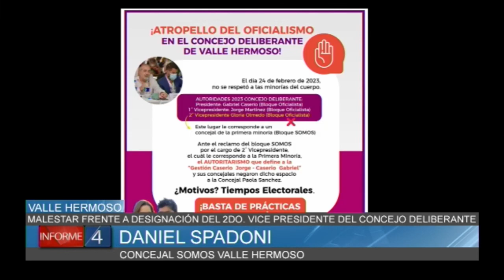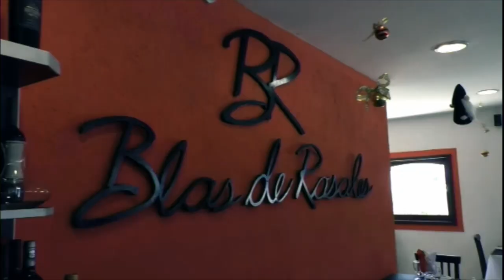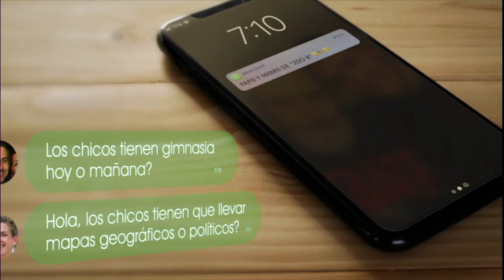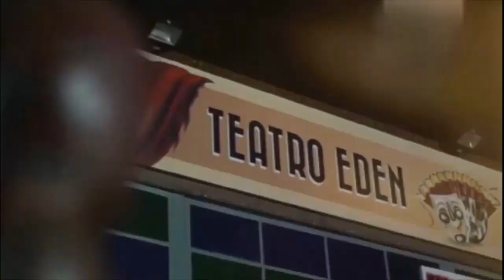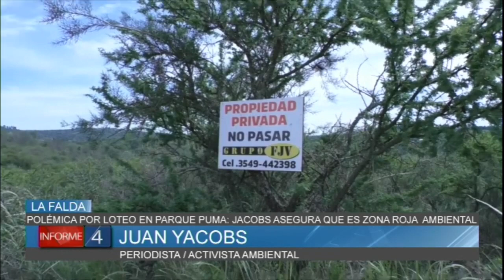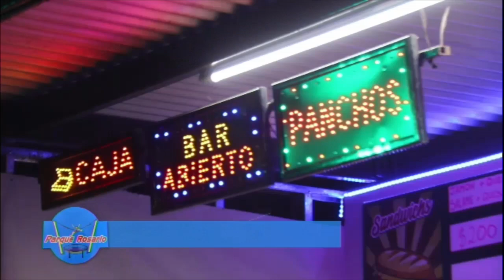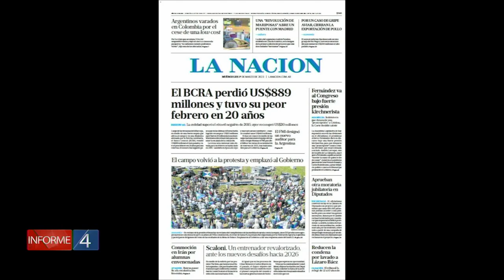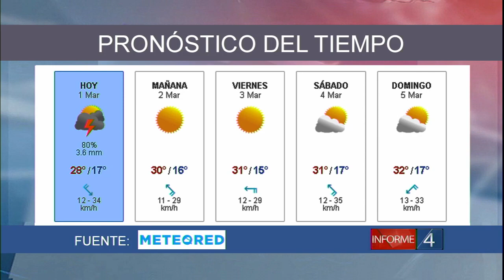INFORME 4 1 3 23